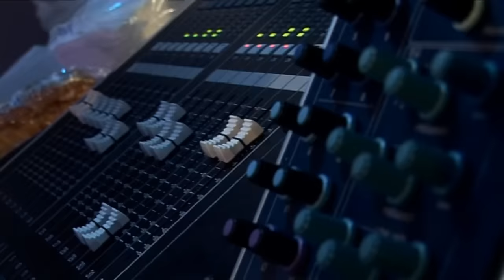MEDLEY 80 - Calin Geambasu Band (concert privat)